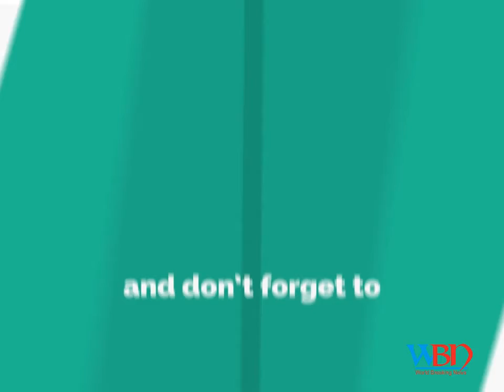Earthquake of 5.5 magnitude hits Uttarakhand, tremors felt in Delhi, NCR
Delhi earthquake news and updates.
Delhi Earthquake: Latest News, Photos, Videos on Delhi Earthquake.
Earthquake In Uttarakhand: Live Updates: Quake Measuring 5.5 Hits.
Earthquake hits Uttarakhand, tremors felt in Delhi-NCR .